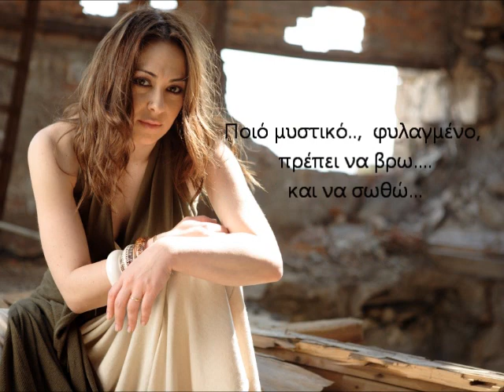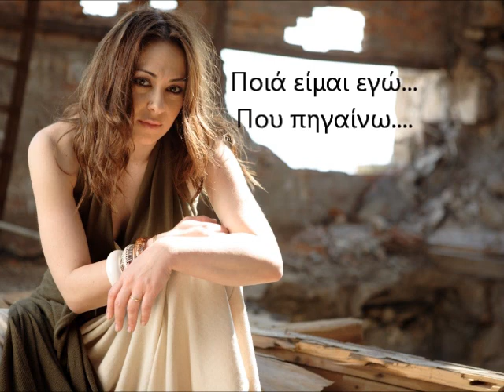Melina Aslanidou - 9 mines (Stixoi) - (New Song 2015!!!)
Melina Aslanidou - 9 mines  (New Song 2015!!!) Μελίνα Ασλανίδου - 9 μήνες !!! (Stixoi)... !!!